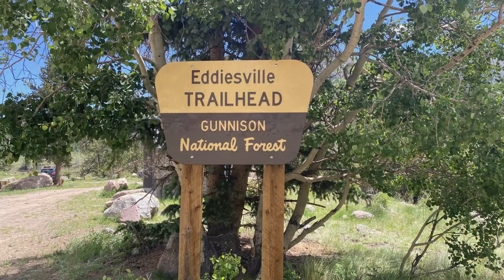Colorado Trail 2021 - Episode 10